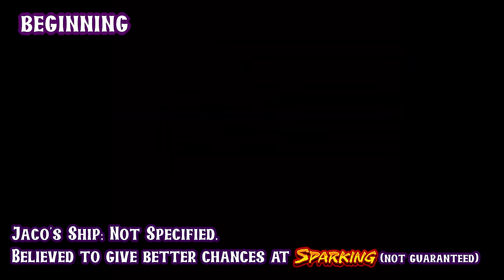Dragon Ball Legends: All Summoning Animations Meanings Explained | HD Widescreen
To celebrate Dragon Ball Legends' 5th anniversary, they added a few new summon animations to the game, and players are a bit curious as to what any of it actually means. So I will try my best to explain what all the available animations mean for your pull. Will you get a new Sparking unit? or will you be cursed yet again with 10 Hero units.

📱 Device Used:
AMOLED 1080 x 2340 pixels, 19.5:9 ratio
Android 10, up to Android 11, ROG UI
Qualcomm SM8250 Snapdragon 865 5G+
128GB storage, no card slot

Timestamp:
0:00 ► Explaining the meanings of Summons
1:57 ► Goku Loses / Fake Out
2:23 ► Goku Ties
2:48 ► Goku Wins
3:18 ► Sprit Bomb
3:48 ► Vegeta
4:08 ► SSB Vegeta
4:21 ► Vegeta (Assist)
5:01 ► SSB Vegeta (Assist)
5:13 ► Warp Kamahameha
5:33 ► Bardock
5:59 ► Super Saiyan 3
6:37 ► Trunks
6:59 ► Broly
7:48 ► Blue Goku VS Golden Frieza
8:21 ► Whis